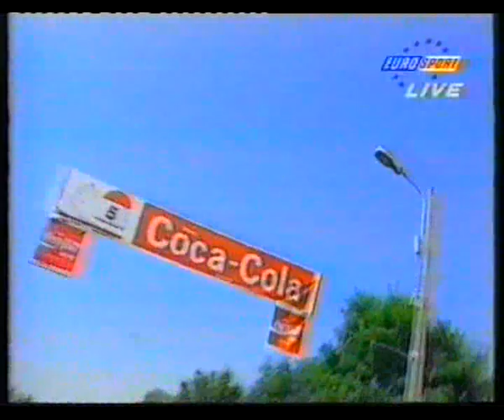Tour De France Euro Sport 1994 Stage 1 Lille-Armentieres 234 Km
1994 Tour De France Stage 1 Lille-Armentieres 234 Km